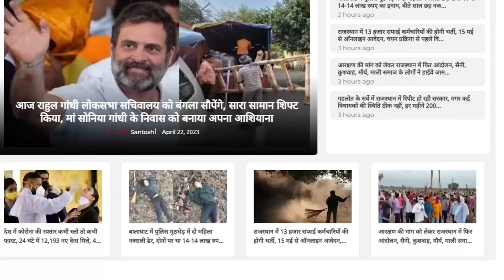BJP में मुख्यमंत्री चेहरे की लड़ाई, Vasundhara Raje ने मारी बाजी ! || Rajasthan Election 2023